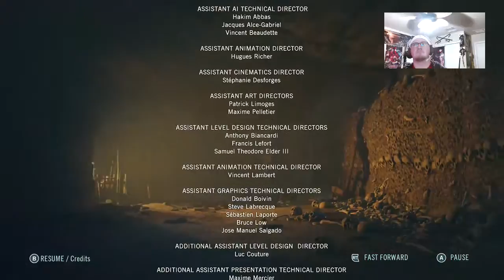Unified Brotherhood part 12+ (Part 5)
finishing up my play through of Assassin's Creed Unity.
follow me on twittter @silvertongue182 for unload and streaming notifications.